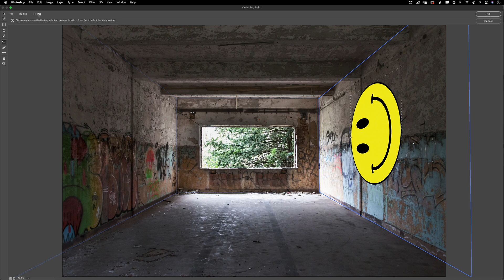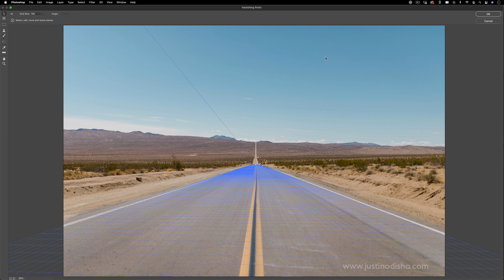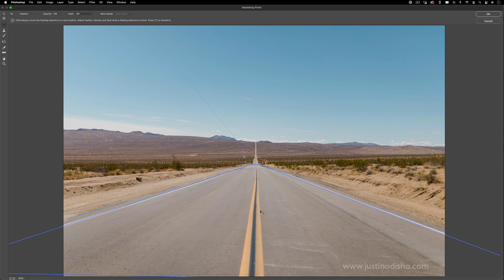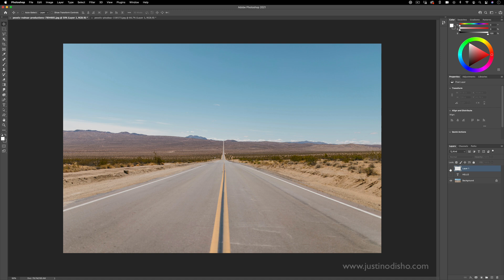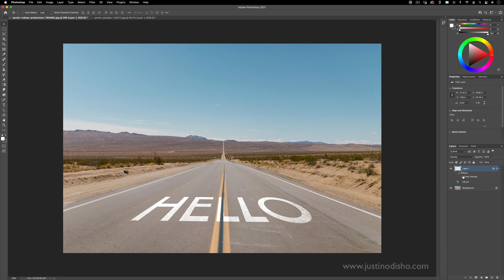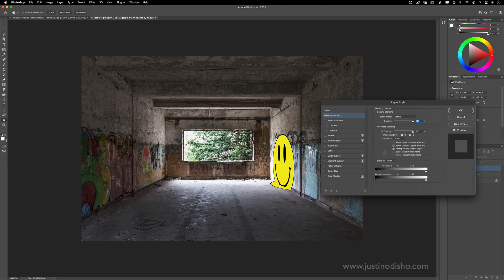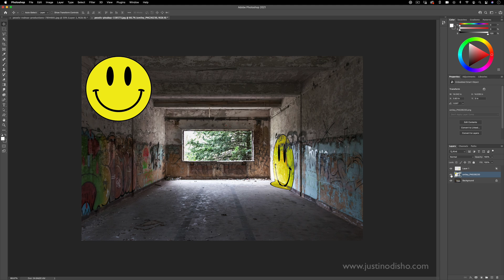How to place Text & Objects in Perspective with the Vanishing Point Filter in Adobe Photoshop CC